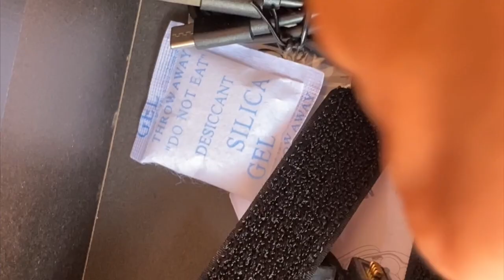Tips para Comprar una MTB Usada - Evita Estafas!! 😱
Muchos riders están intentando iniciar en el mundo del MTB pero a veces el presupuesto esta algo apretado, así que acá les dejo unos tips para no morir en el intento.